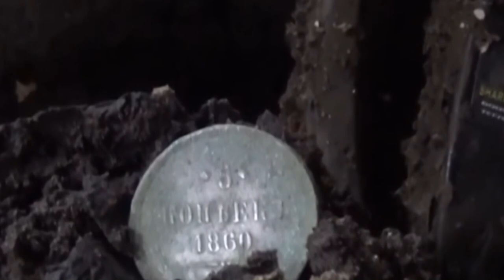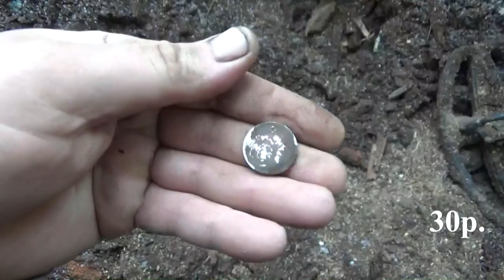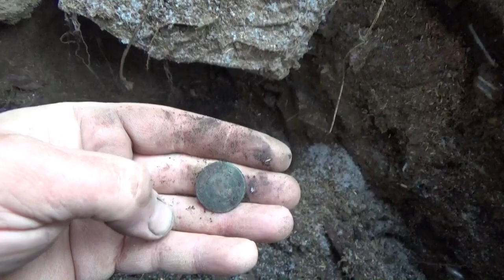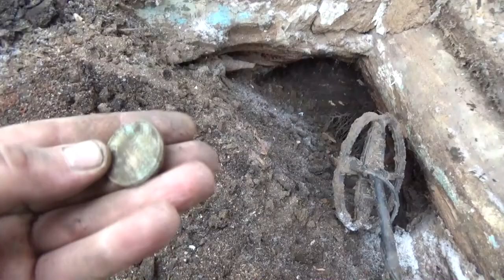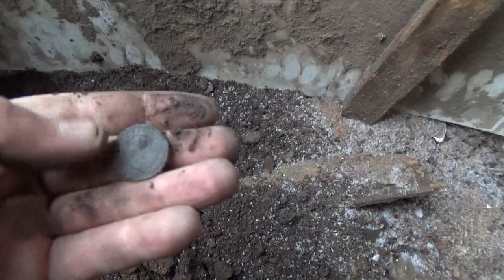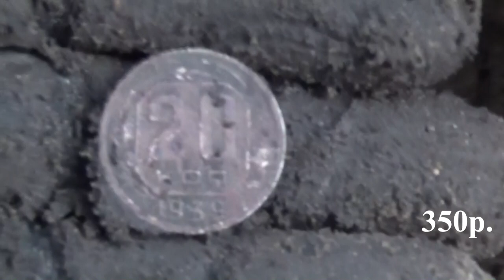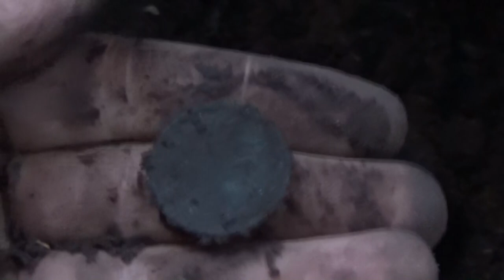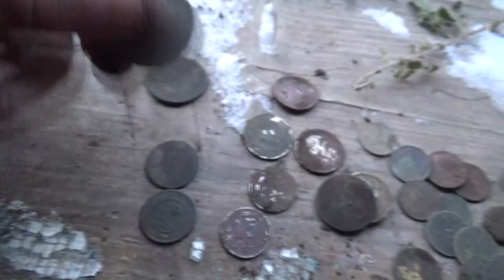Нашёл закладные монеты, крупное серебро - в поиске золота.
Зимний шурф. Нашёл ещё две закладные монеты - в поиске золота.